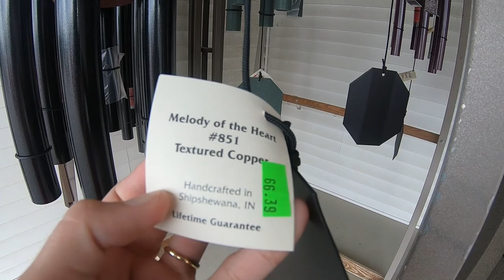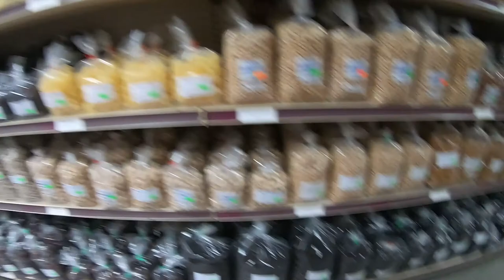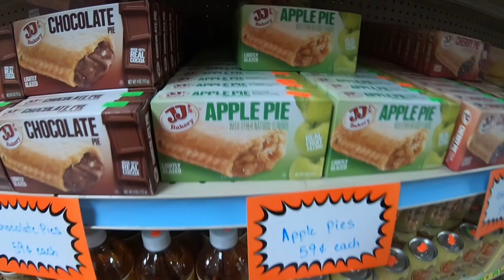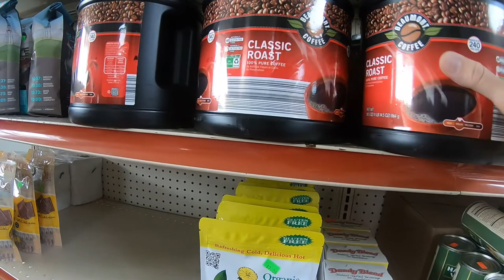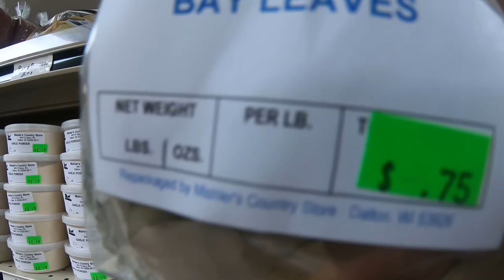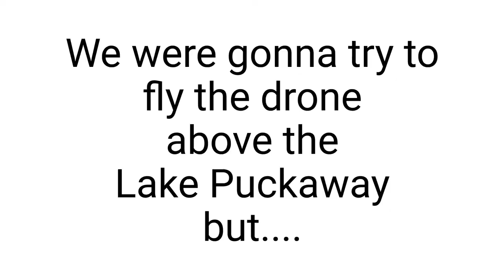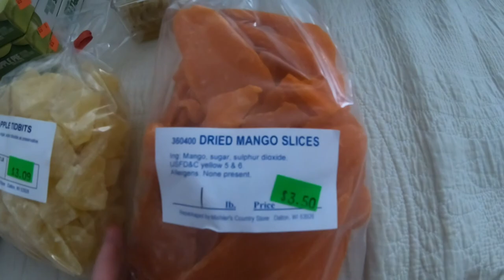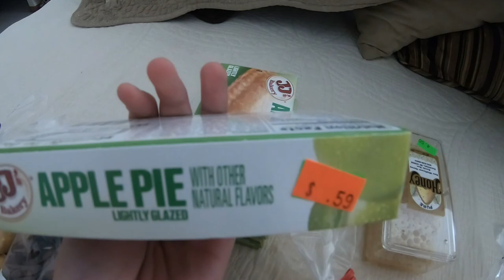Filipina Visit To An Amish Store In Wisconsin _ Mishler's Country Store - W5115 Barry Rd, Dalton, WI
This was our visit to an Amish Store at Wisconsin. Old Order Amish originated in Switzerland about 1525, they started immigrating in the United states during 1700's. They follow simple customs and refuse to take oaths, vote or perform military service. They also refuse to do what the world does such as having TV, going to the movies and wearing make-up. They also refuse to  enjoy the convenience of technology such as using the phone and internet because they believe it will cause a competition for status in life. Their community have a long list of rules to follow, If they fail to comply their church or an individual is in danger of being shunned. Shunning is the term they use for excommunicating a member, however, each of them is given an opportunity to experience the world on their teenage years.